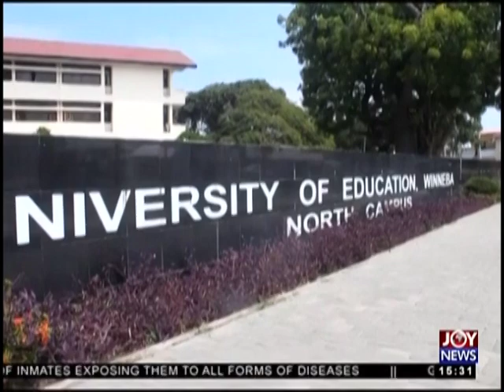Double Track System - The Pulse on JoyNews (20-8-18)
400 schools to start system will be reduced by next year – Dr. Adutwum